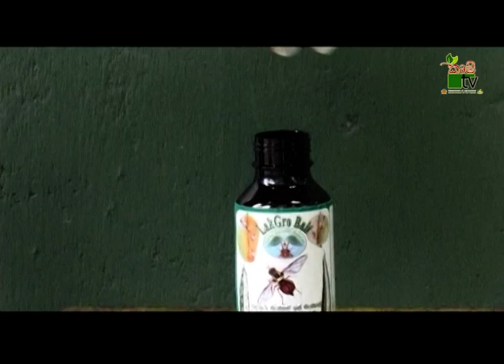පලතුරු මැස්සා පාලනයයට ප්‍රෝටීන් ඇමක් | Krushi Tv